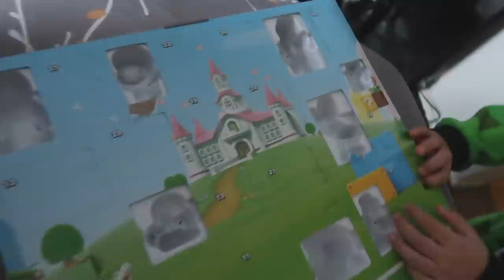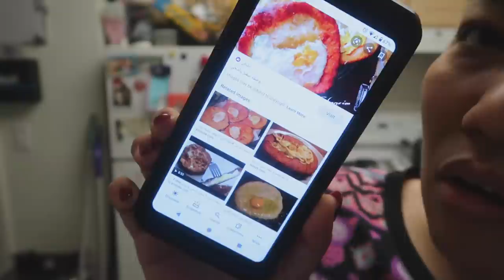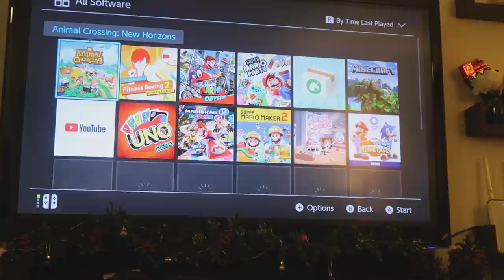Vlogmas Day 10: 今日は特に何も無かったけどいい1日だった！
おすすめ！
割引コード　KAW0665 　使ってね